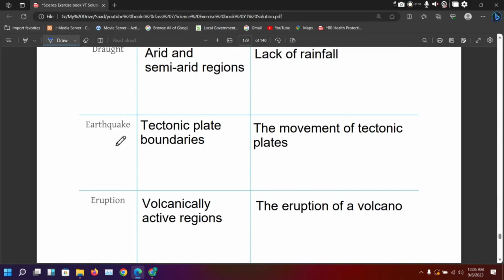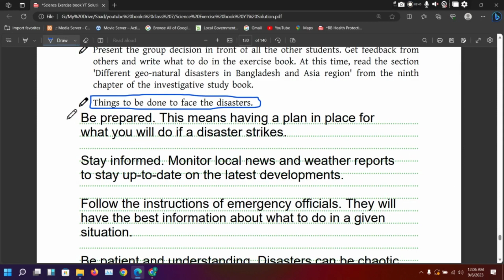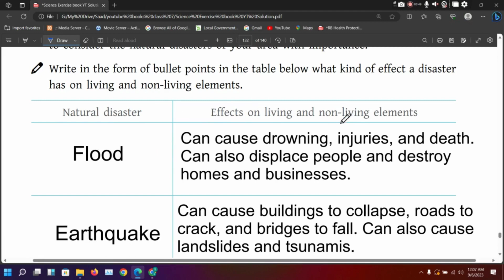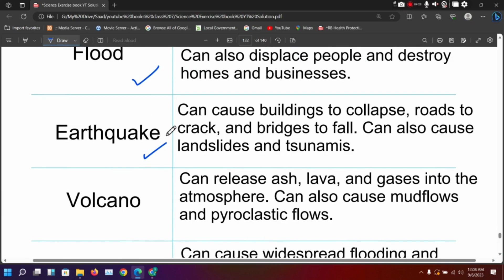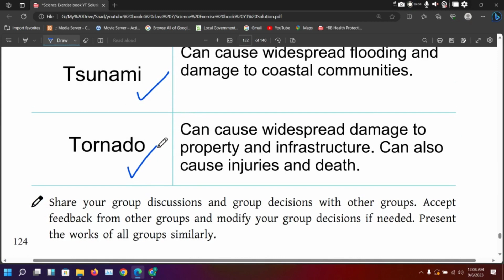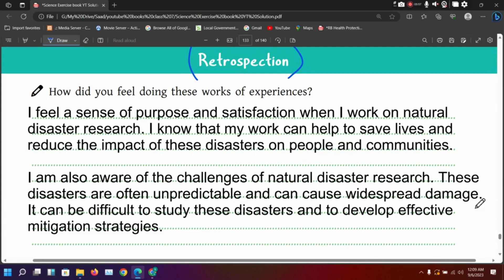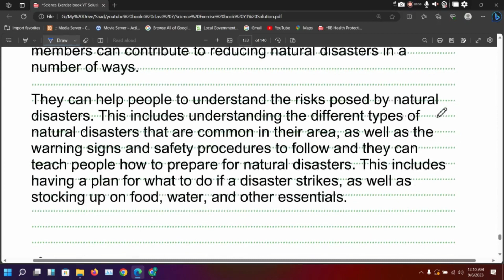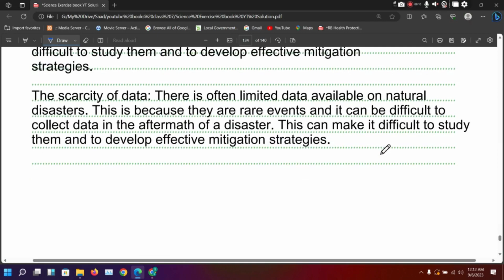Class 7 | Science (Exercise Book) | English Version | Chapter 12 | Part-2 | All Table Solution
Class six Science 2023 new
class seven science 2023
সপ্তম শ্রেণীর বিজ্ঞান
যেসব ফসল উদ্ভিদের ফলন ভালো হয় তাদের নাম
সপ্তম শ্রেণির বিজ্ঞান প্রথম অধ্যায়
সপ্তম শ্রেণির বিজ্ঞান প্রথম অধ্যায় ২০২৩
বিজ্ঞান ৭ম শ্রেণি ১ম অধ্যায়
class 7 বিজ্ঞান
বিজ্ঞান
৭ম বিজ্ঞান ২০২৩
সপ্তম শ্রেণীর বিজ্ঞান বই
বিজ্ঞান সপ্তম শ্রেণি
সপ্তম শ্রেণি বিজ্ঞান
class 7 biggan
class 7 biggan 2023
Adverse Nature
Class 7 2023 Science exercise book chapter 12